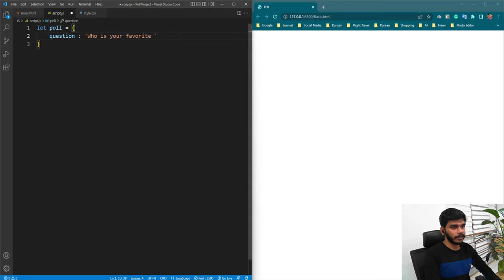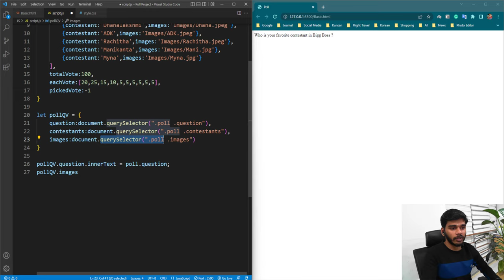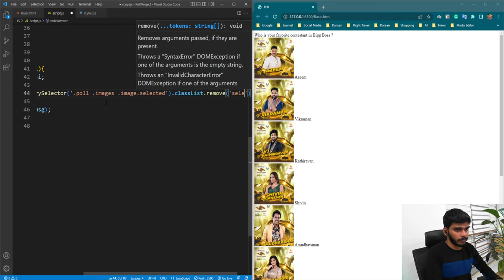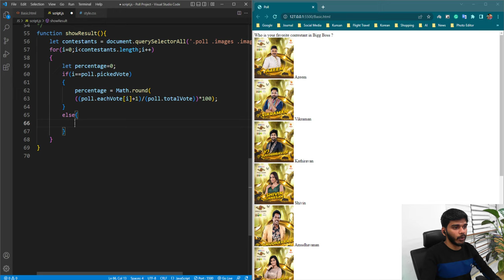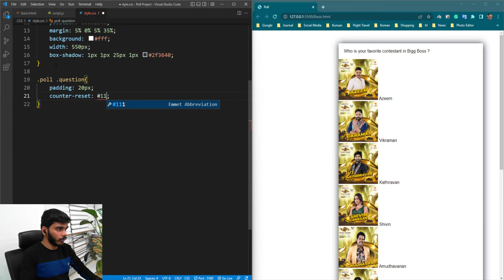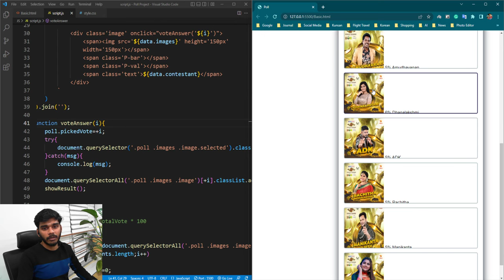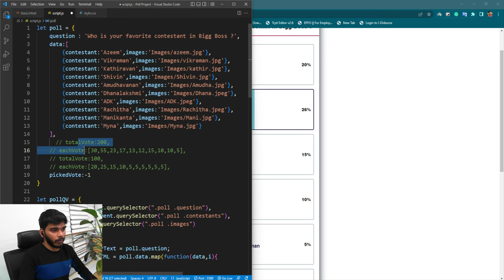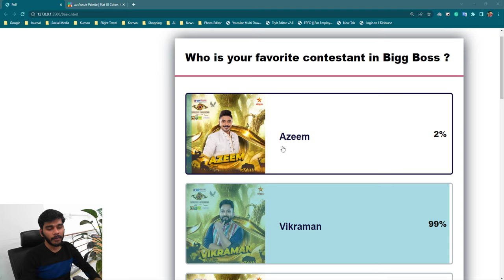How to Create Bigg Boss Voting Poll ? | JavaScript | தமிழில்.